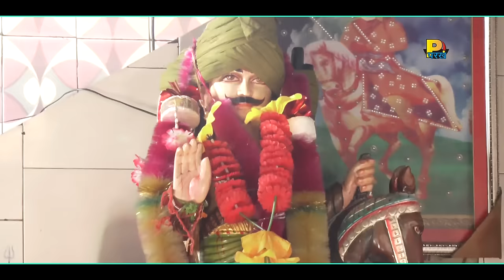Mere Dada Jeet Mal | Dada Jeet Mal Ji Special | Sunil Dhiraj | New Haryanvi Songs 2017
Credits

Title : Mere Dada Jeet Mal
Album : Main Aaya Tere Dwar
Singer : Sunil Dhiraj
Lyrics : Sunil Dhiraj
Label : Parakh Entertainment Pvt. Ltd.
Digitally Managed By : Unisys Infosolutions Pvt. Ltd